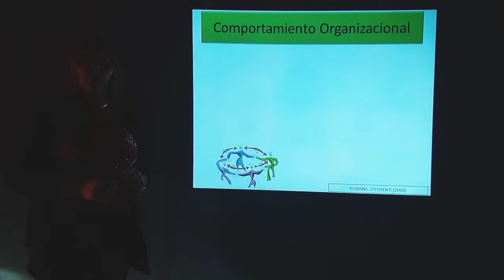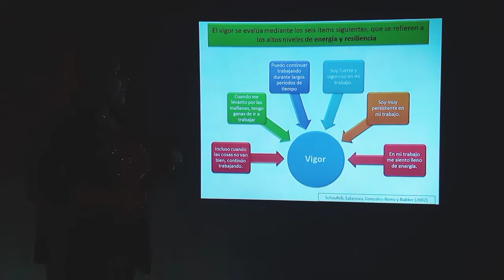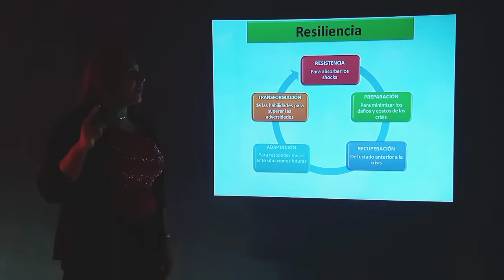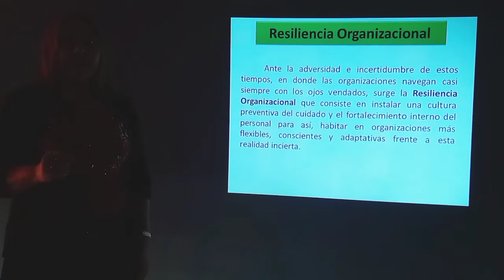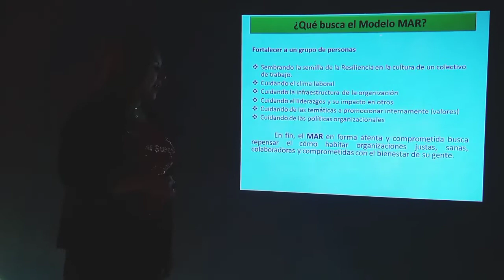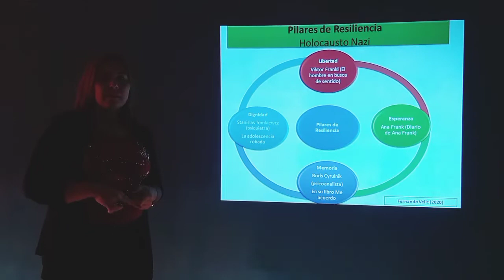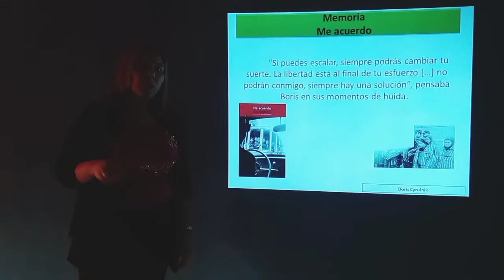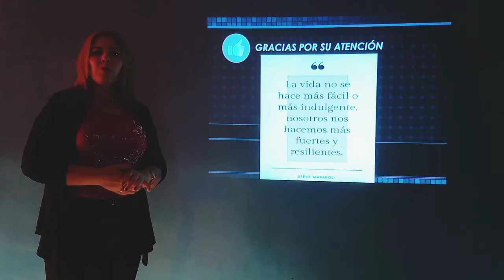Engagement y Resilencia Laboral y su Impacto en el Comportamiento Organizacional. Msc. Lisbeth P.